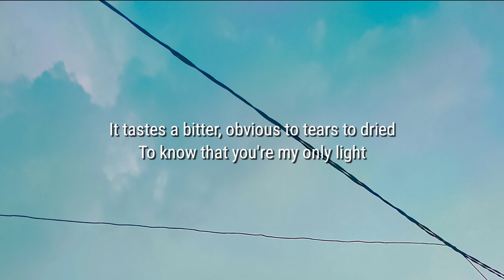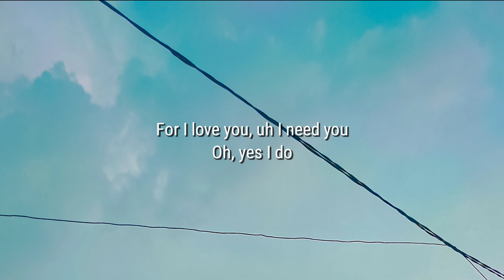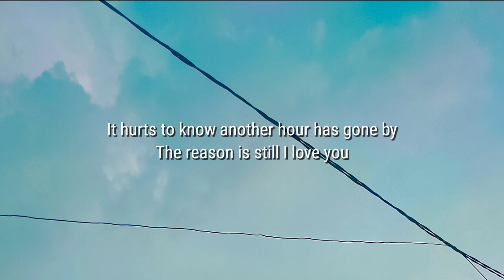Daniel Sahuleka - Don't Sleep Away This Night (Lirik)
Tomorrow’s near, never I felt this way
Tomorrow how empty it’ll be that day
It tastes so bitter or are these the tears that I hide
To know that you’re my only light
I love you I need you

Don’t sleep away this night my baby
Please stay with me at least ’till dawn
It hurts to know another hour has gone by
And every minute is worthwhile
I love you Yes I do

How many lonely days are there waiting for me

How many seasons will flow over me

Till the emotions make my tears run dry
At the moments I should cry
For I love you, oh I need you

It makes me so afraid

The reason is still I love you